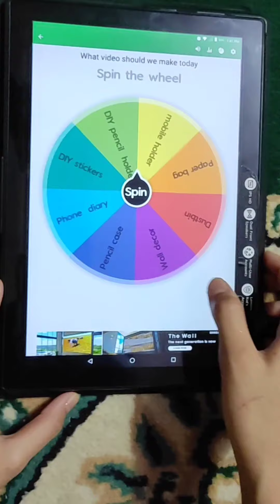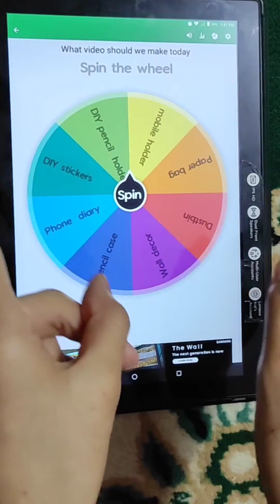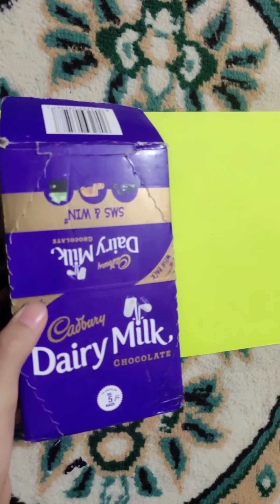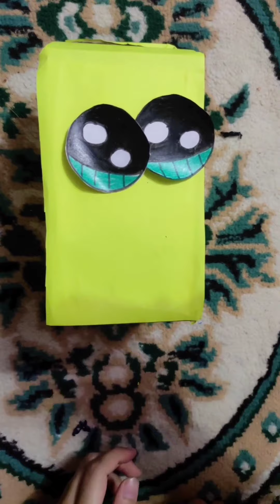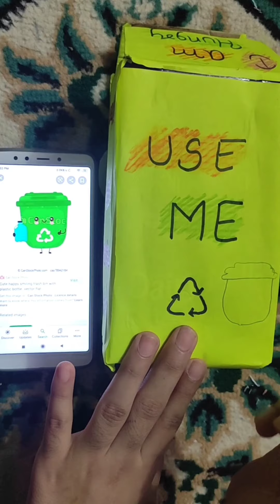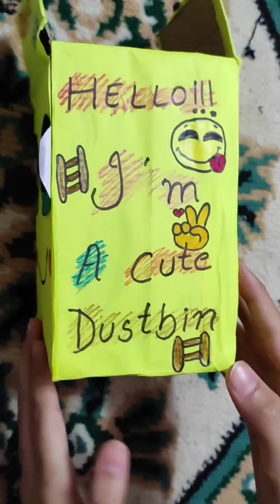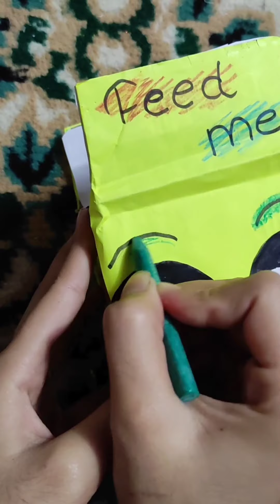Easy desk dustbin/ how to make cute dustbin/best out of waste